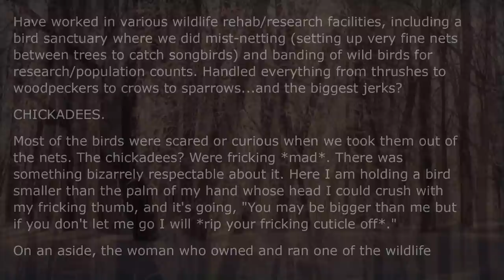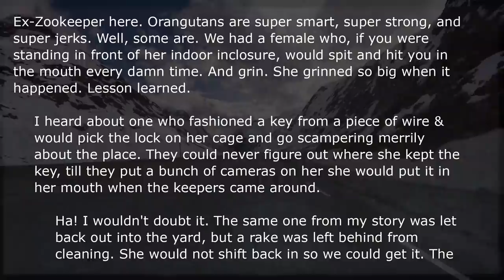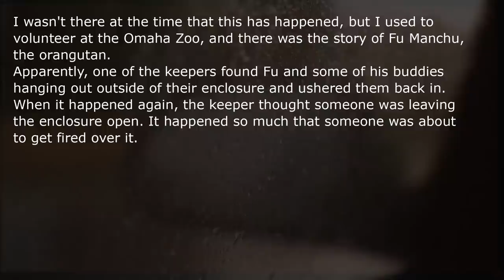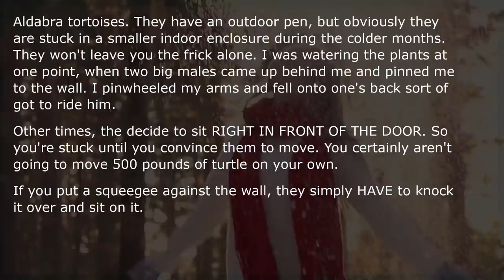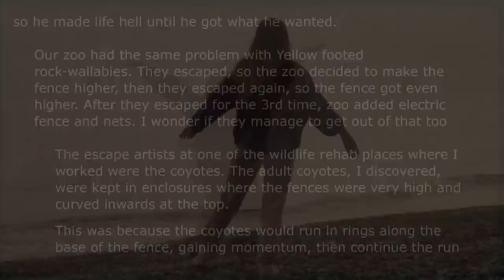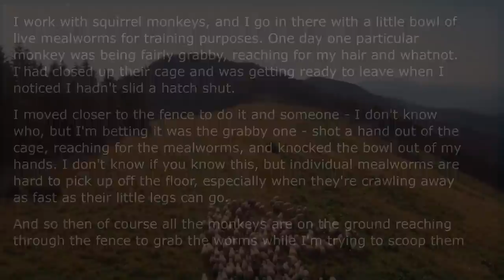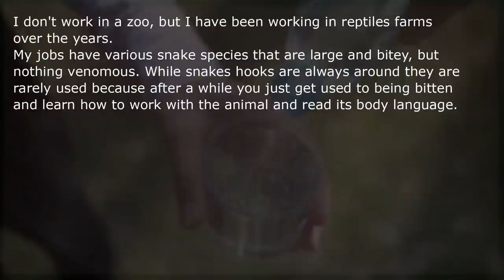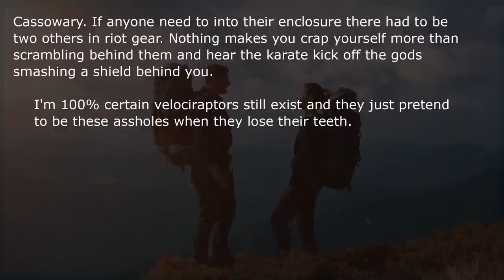Zoo Workers, Which Animal Is The Biggest Jerk?